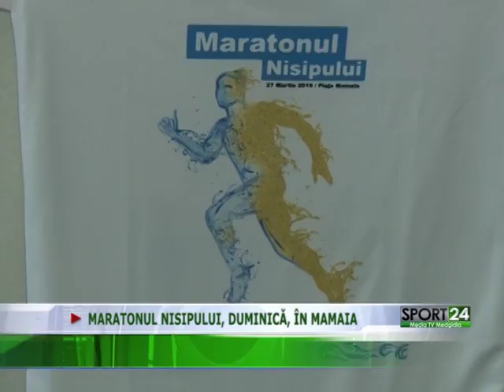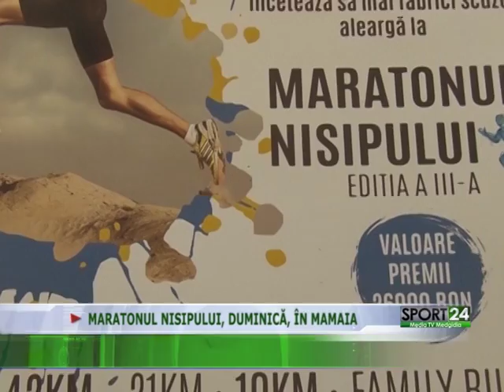MARATONUL NISIPULUI, DUMINICĂ, ÎN MAMAIA